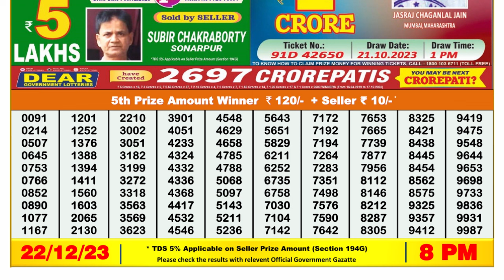🔴 Lottery Sambad Live 08:00pm 22/12/23 Evening Nagaland State Dear Lottery Result Pdf Download